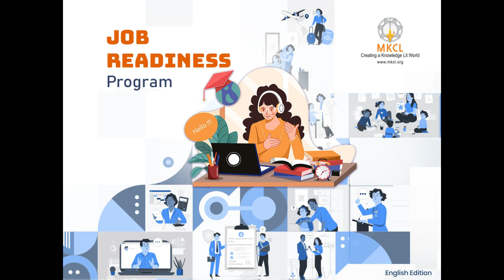#05 Writing an Email Soft Skills MKCL's Job Readiness Program